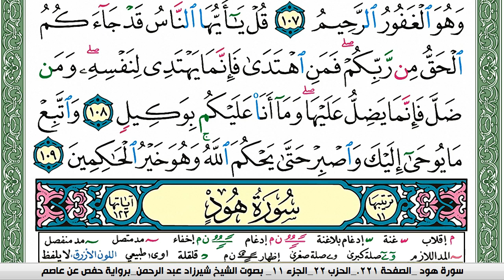سورة يونس شيرزاد عبد الرحمن طاهر Surah Younos Sherzad Taher برواية حفص عن عاصم